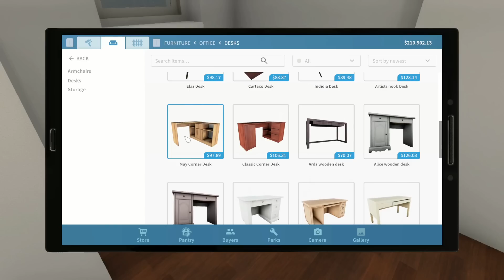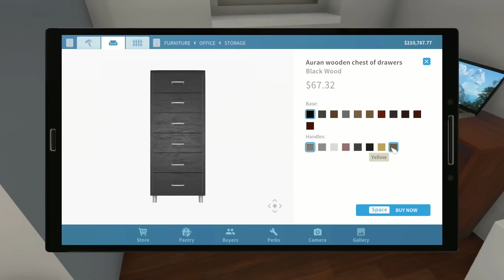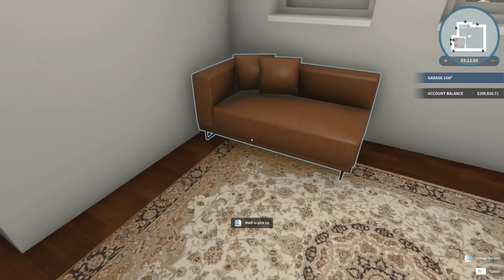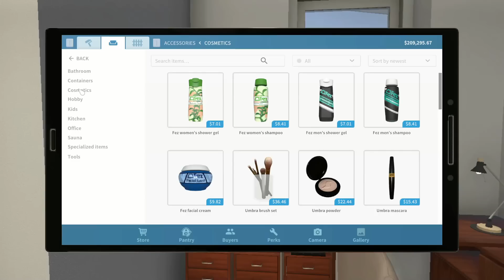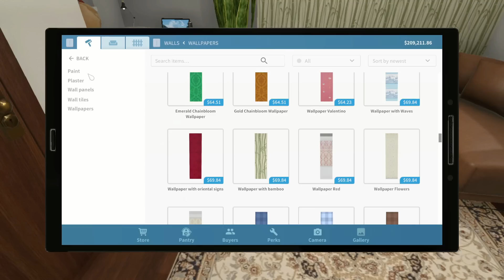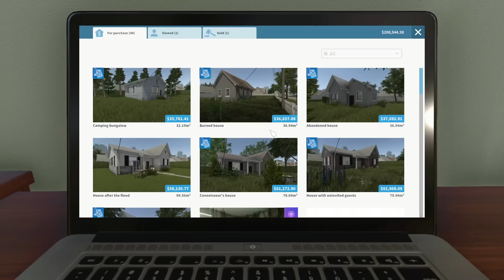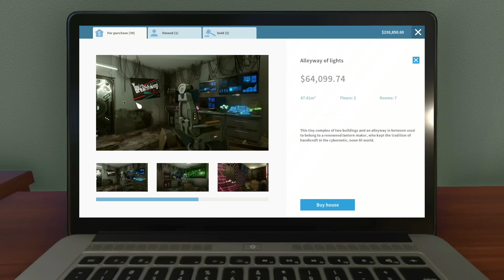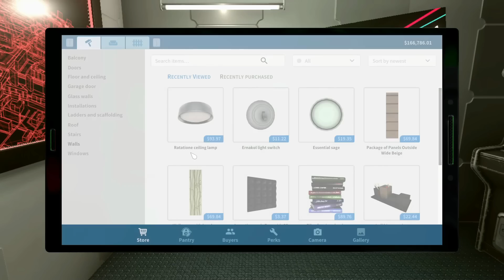Renovating My Personal OFFICE 🧐 | HOUSE FLIPPER #4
Like Jrur Kar dena :)